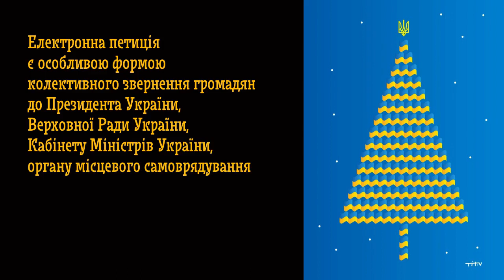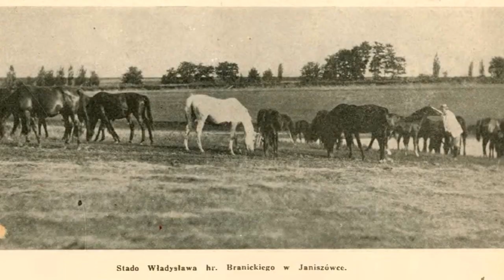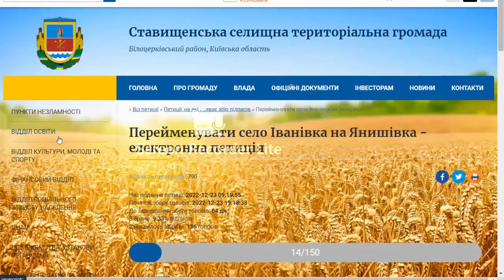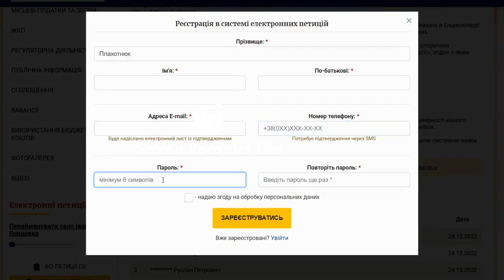Як проголосувати за петицію на сайті Ставищенської селищної ради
Як проголосувати за петицію про перейменування села Іванівка на Янишівку - у цьому відео.

Якщо петиція набере 150 голосів — її розглянуть на сесії, а якщо ні — її розглянуть як звичайне звернення громадян.

Про Янишівку відомо ще з середини 1750-х років — тобто історична назва вживалася понад 250 років. Як вказано в Енциклопедії Сучасної України, назва села Янишівка походить від прізвища перших поселенців — трьох братів Янишівських.

Втім 7 березня 1946 року вийшов Указ Президії Верховної Ради УРСР з цинічною назвою «Про збереження історичних найменувань та уточнення і впорядкування існуючих назв сільських рад і населених пунктів Київської області», згідно з яким одразу п’ять сіл Київської області стали називатися «ІВАНІВКА»:
1. Янишівка Ставищенського району
2. Янівка Богуславського району
3. Янівка Кагарлицького району
4. Янківка Узинського району
5. Янівка Чорнобильського району.

Зрештою по всій Україні понад 120 сіл стали Іванівками.

Село Янишівка, відоме свого часу далеко за межами Київської губернії завдяки загальноєвропейській популярності кінного заводу Владислава Браницького (1871–1918), втратило свою ідентичність, розчинившись серед сотень Іванівок.

75 РОКІВ МИНУЛО, ВІДКОЛИ ПЕРЕЙМЕНОВАНЕ СЕЛО. ЧИ НЕ НАСТАВ ЧАС ПОЗБУТИСЯ НАВ’ЯЗАНОЇ КОМПАРТІЙНО-РАДЯНСЬКОЮ СИСТЕМОЮ НАЗВИ «ІВАНІВКА» ТА ПОВЕРНУТИ ІСТОРИЧНУ, 250-ЛІТНЮ, НАЗВУ «ЯНИШІВКА»?

00:00 Електронна петиція - це
00:12 Як Янишівка стала Іванівкою
02:11 Як зареєструватися, щоб підписати петицію
03:35 Гей, була в мене коняка